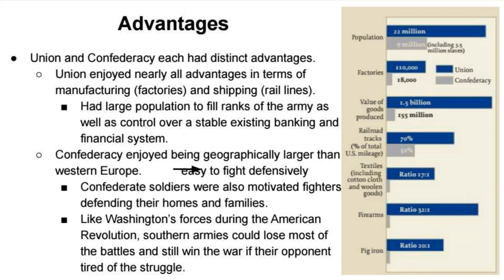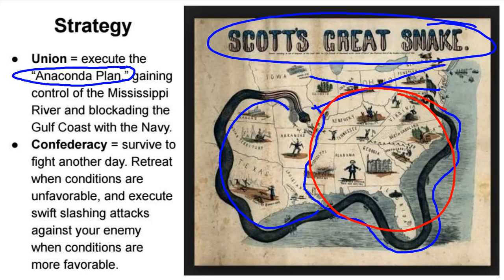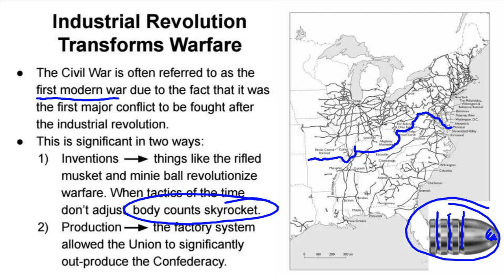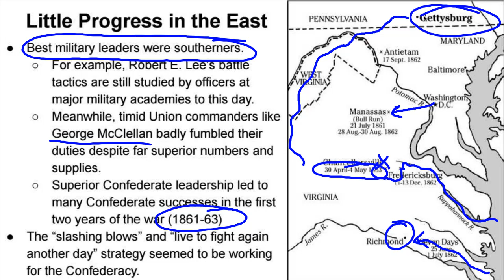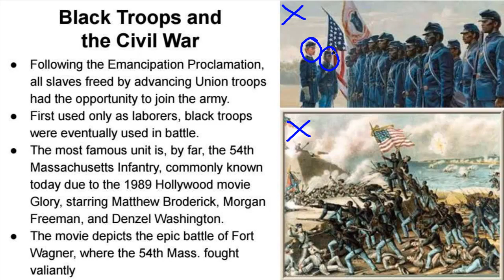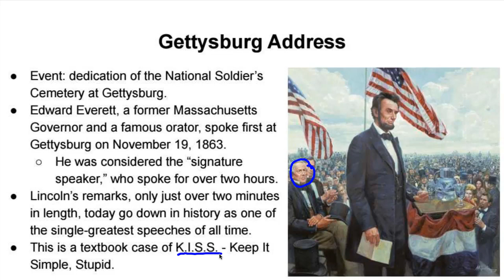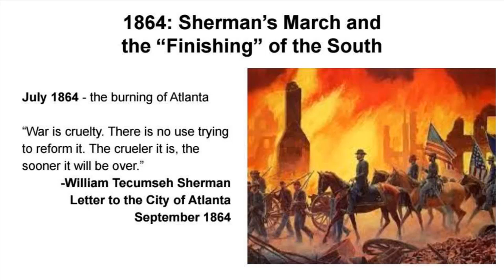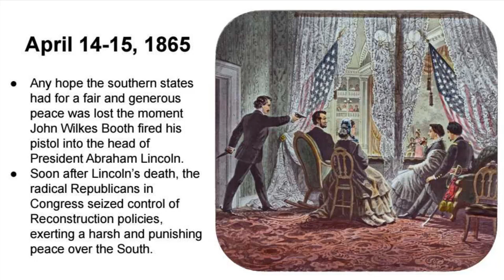Chapter 14 - A New Birth of Freedom